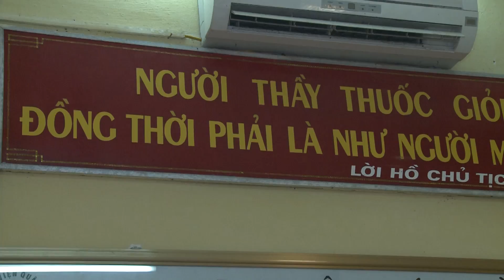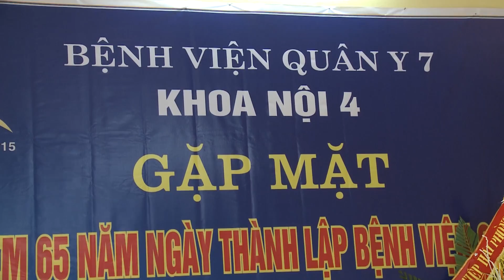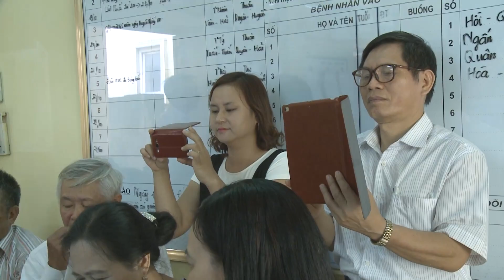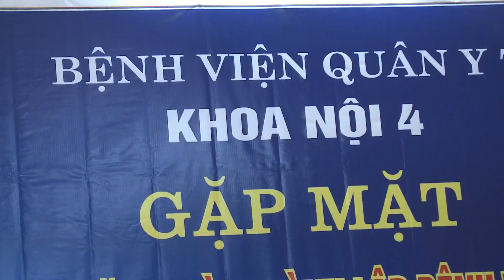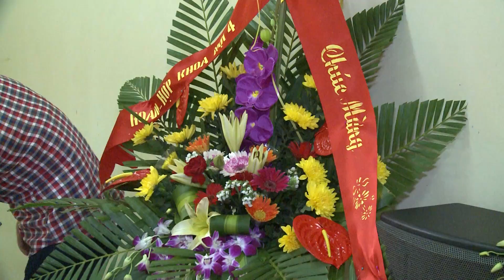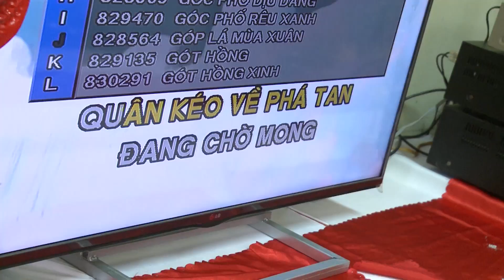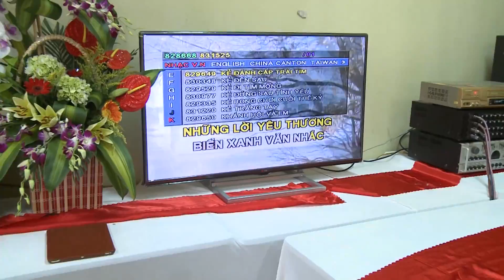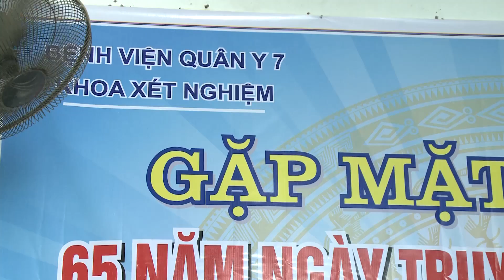65 NAM VIEN QUAN Y 7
Năm nay không có Bác Châu . Không biết Bác đi mô ? nghe đâu bác đi uống cà phê tận Lâm Đồng lận . Lần tới 70 năm Bác về nhé
Kim Khoa Hải Phòng  chắc phòng mạch đông quá cũng không về
Làm sao tìm được Thanh . Hải . Tân . Bảo . V V ...Còn Bá Trình ( Vĩnh Bảo )  giờ chót cáo bận không đi buồn ghê . Cảm ơn CNK Đại Tá Thu Và khoa Nội 4 đã tạo đk cho anh em chúng tôi 1 ngày gặp mặt thật khó quên